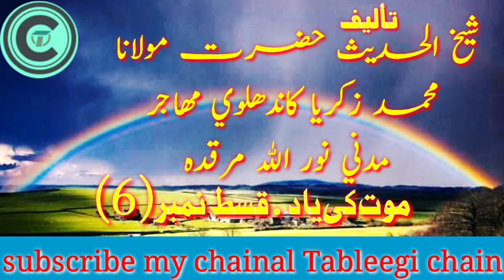January 27, 2021